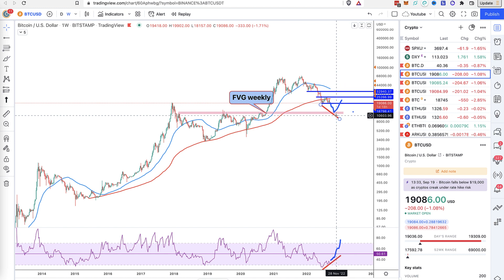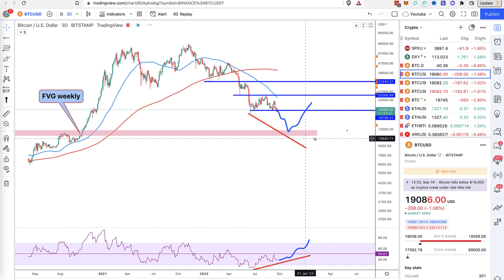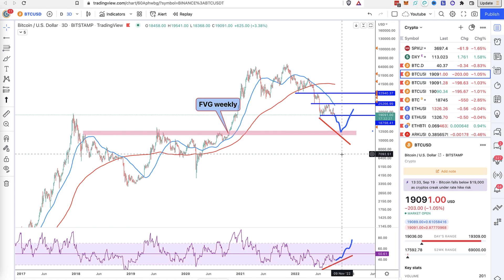Major Selloff Next Week? (Bitcoin, SPX, DJIA & More)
📺Essential Videos📺

- TIMESTAMPS -
Intro 00:00
Bitcoin chart 00:52
SPX Chart 04:02
DJIA Chart 07:44
BTC Weekly Chart 10:34

⛓️ 🔗 Useful Links 🔗 ⛓️